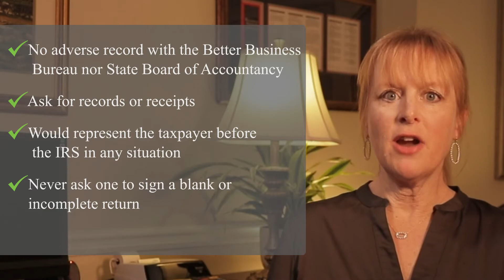How to find a good tax preparer and CPA firm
Killingsworth Spencer CPA